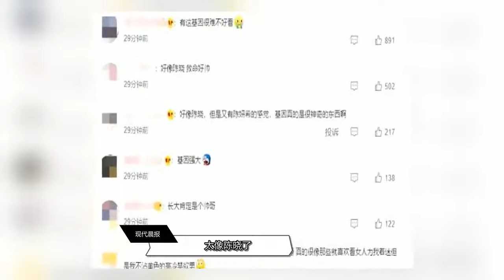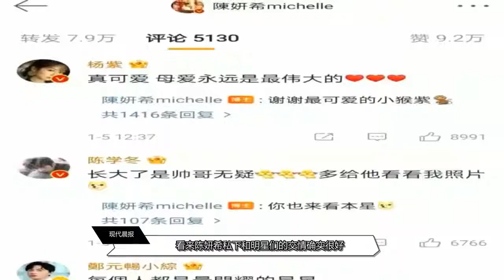陈妍希首晒儿子正面照，小脸肉嘟嘟十分可爱，五官帅气超像陈晓